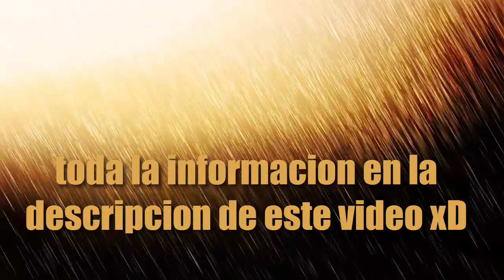GTA Chinatown Wars en Celulares o tabletas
Genial, 2 Dislaiks xD"